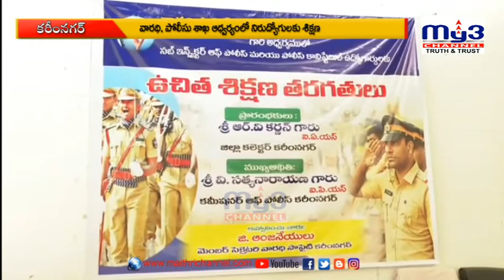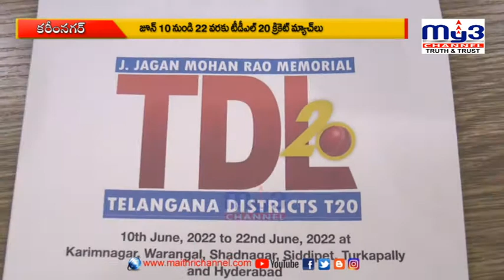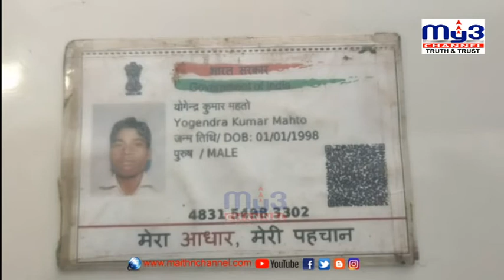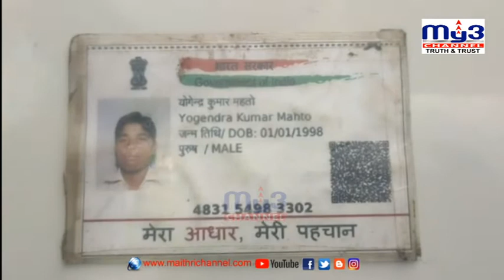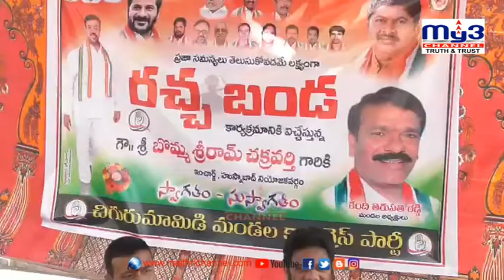|| MY3 NEWS 24-05-2022 8pm ||